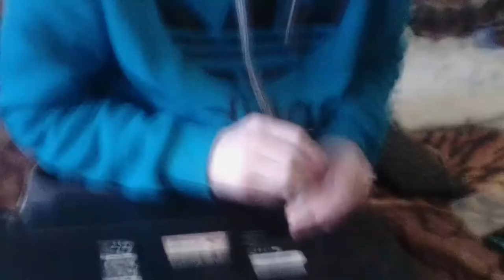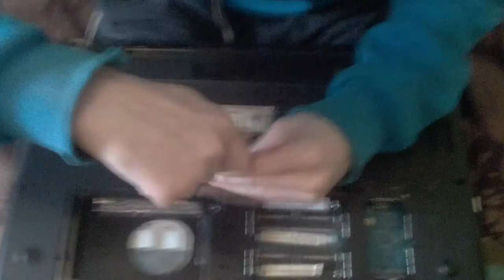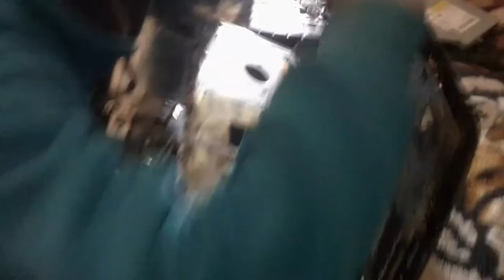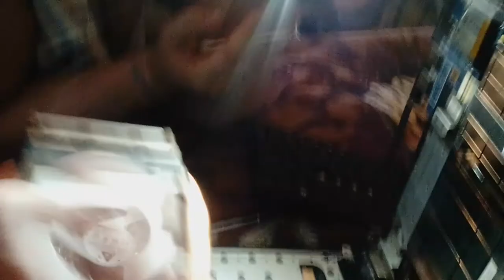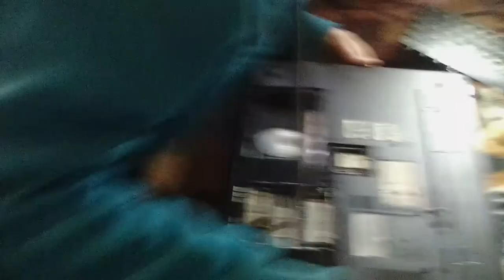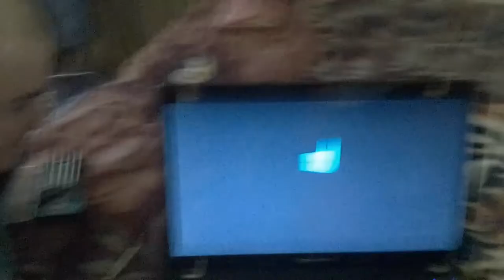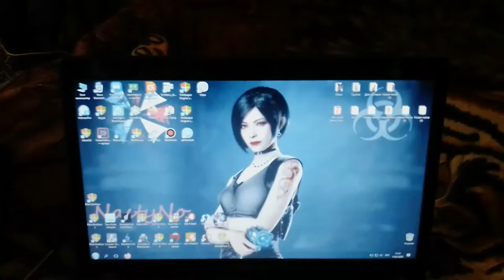Чистка и замена термопасты у ноутбука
Ребят это первое такое видео,так ,что сильно не критикуйте)